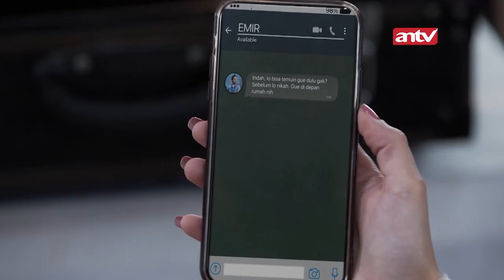Emir Bawa Kabur Indah! Pernikahan Indah dan Rayn Batal?? | Atas Nama Cinta ANTV | Eps 18 (6/6)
Pada episode 18 Rayn mengumpulkan semua pegawainya yang menjadi korban kebakaran di Empire. Rayn berjanji akan menanggung semua biaya pengobatan mereka sampai sembuh dan juga Rayn akan memberikan bantuan dana kepada mereka. Di sini Indah makin kagum sama sosok Rayn, dan Indah semakin ragu kalau Rayn adalah pembunuh kakaknya.

Sementara Sofia mendapat surat peringatan terakhir untuk membayar hutang cicilan menggadaikan rumah. Sofia semakin stres dan pusing, darimana dia bisa mendapatkan uang untuk membayar itu, sementara Indah dan Rayn malah semakin dekat.